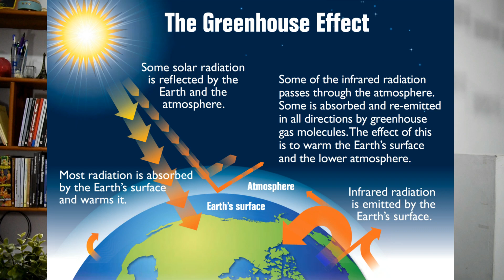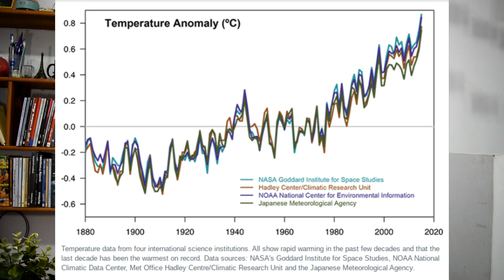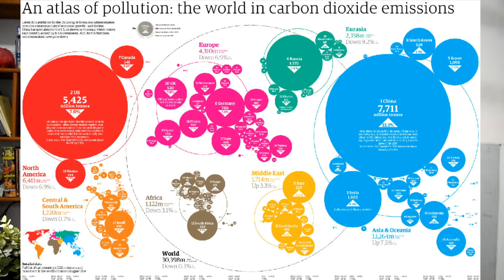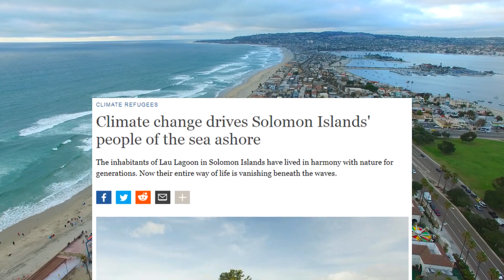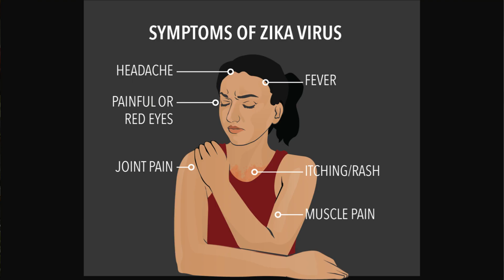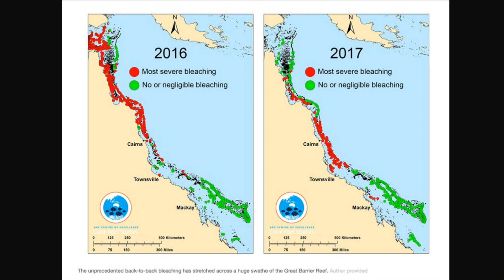சென்னைக்கு வரப்போகும் ஆபத்து. புவிவெப்பமயமாதல் ஓர் அலசல். பகுதி-1. Chennai in danger. Part-1.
இந்த காணொளியில், சென்னை உள்ளிட்ட பல முக்கிய கடலோர நகரங்களுக்கு, புவி வெப்பமயமாதலால் வரப்போகும் ஆபத்தை பற்றி விரிவாக விளக்கியுள்ளேன். புவி வெப்பமயமாதல் என்றால் என்ன, எவ்வாறு மனித இனத்தின் செயல்கள் பிற உயிரினங்களை பாதிக்கிறது என்பது பற்றி தெளிவாக விளக்கியுள்ளேன். உலகம் முழுவதிலும் சுமார் 25 கோடி பேர் கடலில் இருந்து சுமார் ஒரு மீட்டர் அருகில் வாழ்கிறார்கள், இவர்கள் எவ்வாறு புவி வெப்பமயமாதலால் ஏற்படும் கடல்மட்ட உயர்வால் பாதிக்கப்பட போகிறார்கள் என்று விளக்கியுள்ளேன். தயவுசெய்து முழுமையாக பார்க்கவும்.

In this video, I’m going to explain how ‘Global warming’ and their direct or indirect impacts on climate change. I have explained how climate changes and rising sea levels going to affects the important cities like Chennai.  After the Industrial Revolution, the emission of carbon dioxide had increased tremendously and thus increase the temperature of mother earth. The majority of CO2 was emitted from the burning of fossil fuels (i.e. Petrol, diesel, coal). The rising temperature causes severe changes in our environment and weather. Especially, animals were affected heavily by these sudden changes. Please watch the video to get more idea about what is really happening.